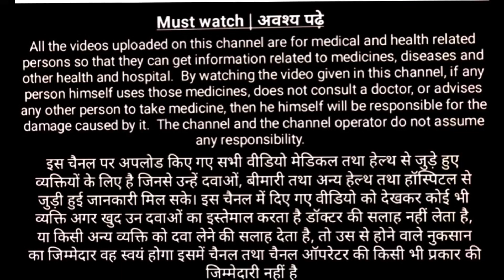Sensodyne toothpaste के फायदे//sensitivity Relief paste//Sensodyne toothpaste full Review in hindi//